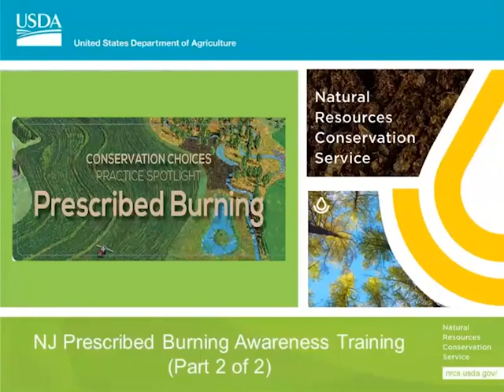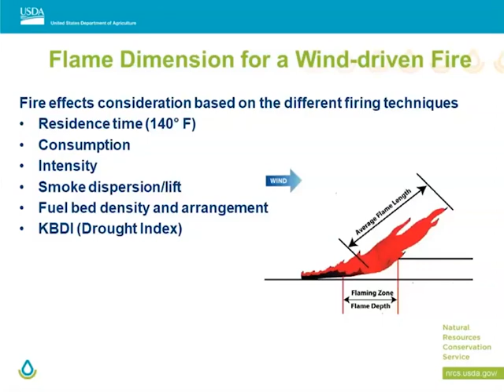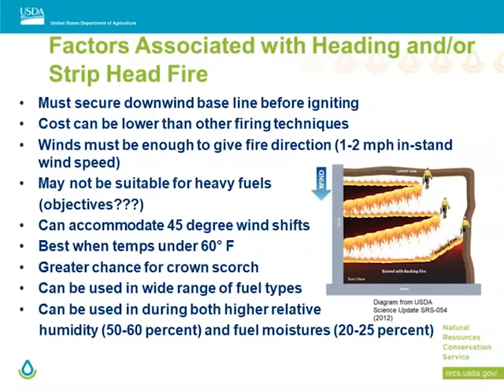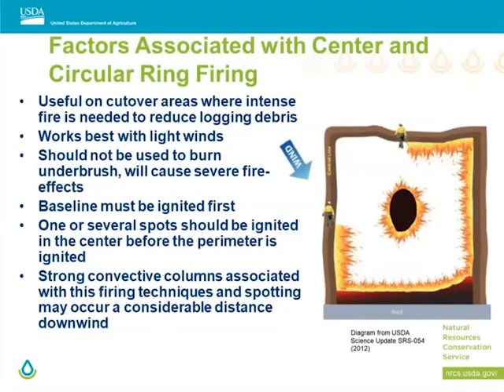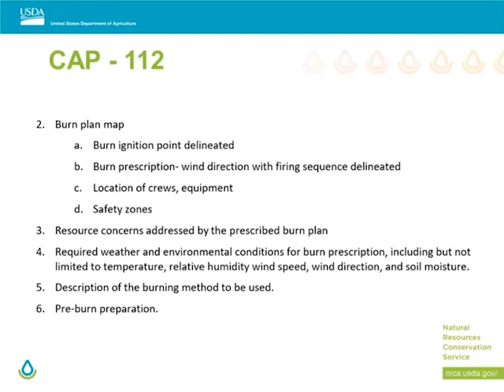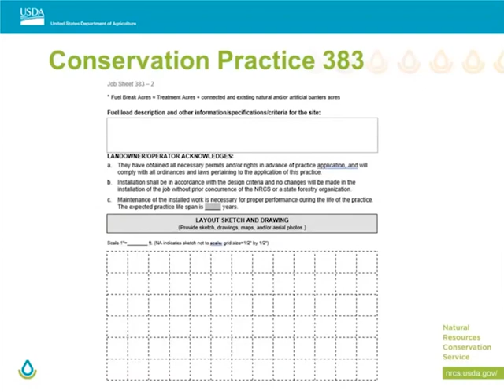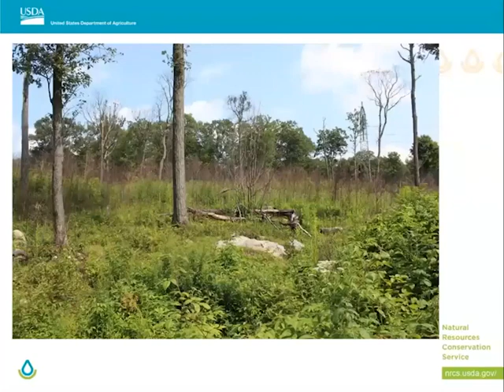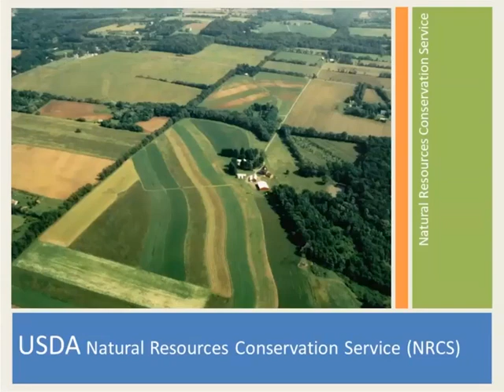NJ NRCS Prescribed Burning Training March 2020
Education Webinar for Conservation Planners.